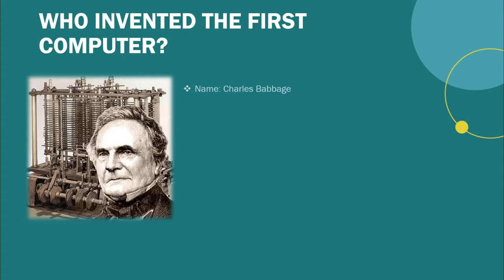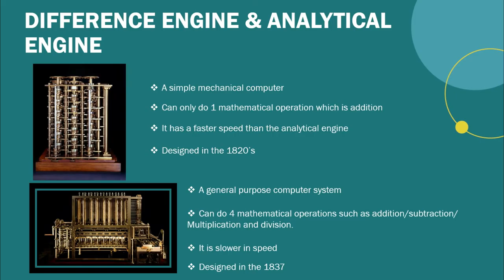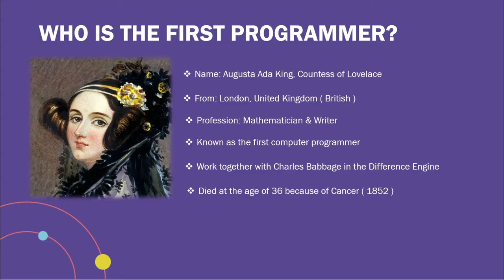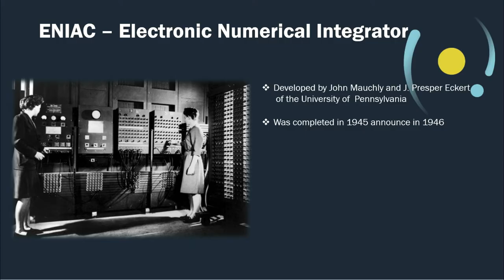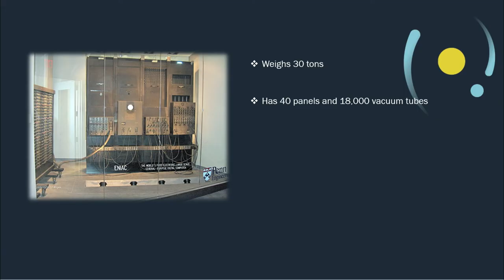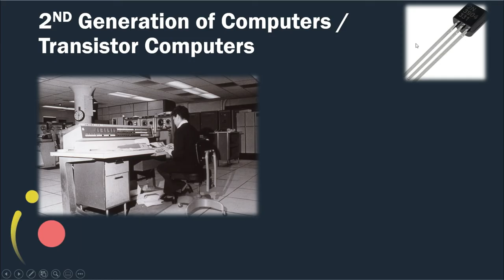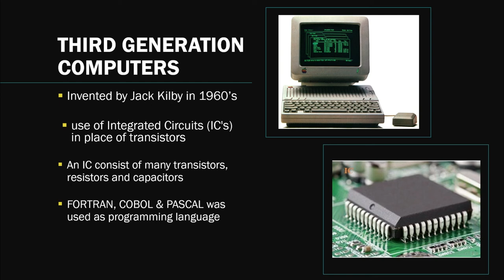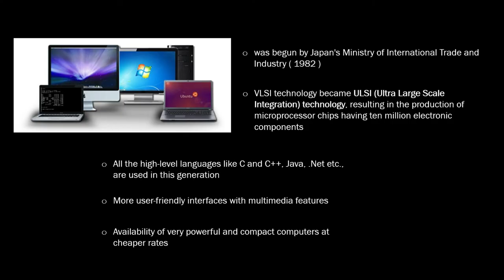HISTORY & GENERATION OF COMPUTERS - TAGALOG